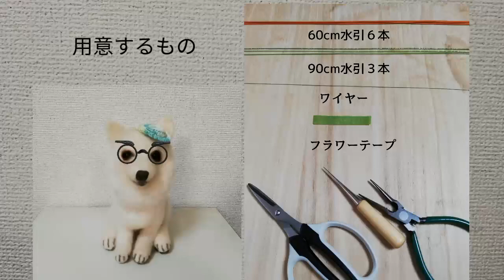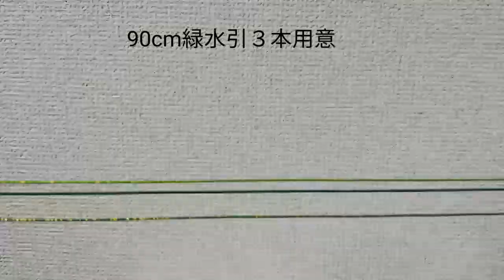【パイナップル】創作水引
そろそろ夏も終わりますね。パイナップルを水引で作るとなんかカワイイんてす。
黄色や明るい茶色、そして葉っぱをいろんな緑で作ると、とってもトロピカルな雰囲気が出ると思います。是非、作ってみて下さい。

・ご用意頂くもの
60cm水引６本
90cm緑水引３本
ワイヤー
フラワーテープ
目打ち　ハサミ
ラジオペンチ

・キット販売
minne
メルカリ・ラクマ・Creema「水引キット」で検索お願いします。